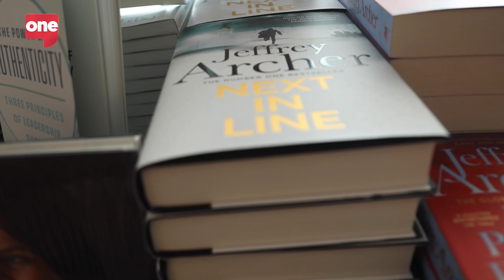DXB Today Exclusives | Jeffrey Archer,author of ‘Kane and Abel’, ‘Only Time Will Tell’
Brian Cox talks about his book, career and role in 'Succession'